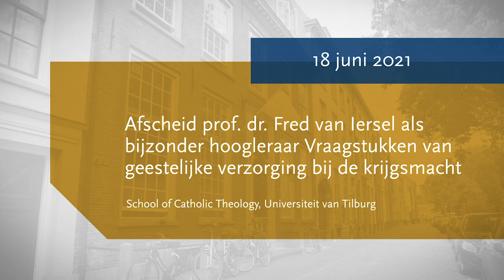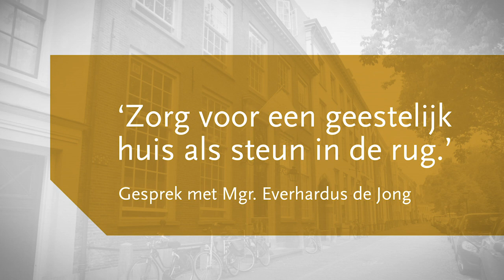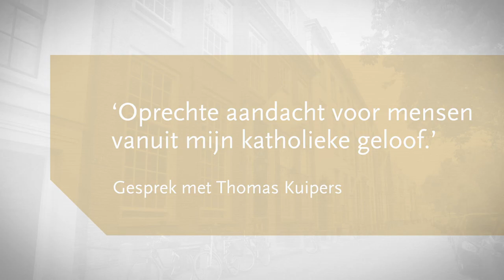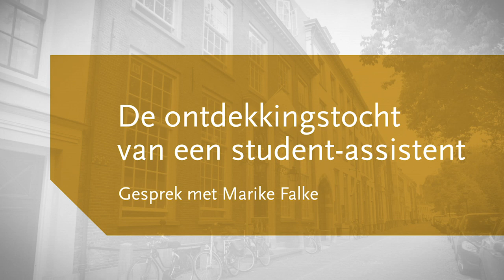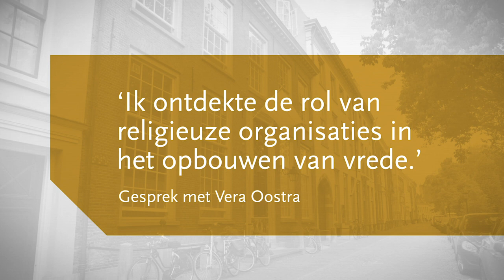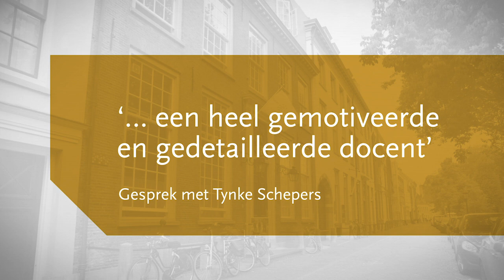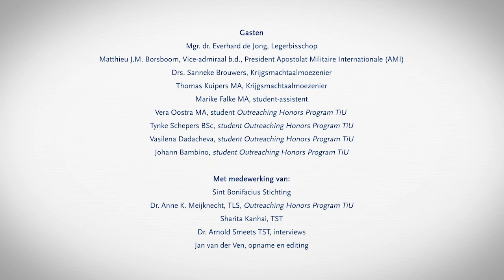Interviews bij gelegenheid van het afscheid van prof. dr. Fred van Iersel -Tilburg University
Programma met vraaggesprekken rond het afscheid van prof. dr. Fred van Iersel als bijzonder hoogleraar Geestelijke verzorging bij de krijgsmacht. Arnold Smeets sprak met studenten van het Outreach Honors Program van Tilburg University en met de legerbisschop Mgr. Everhardus de Jong, vic-admiraal b.d. Matthieu Borsboom en twee legeraalmoeziers: Sanneke Brouwers en Thomas Kuipers.